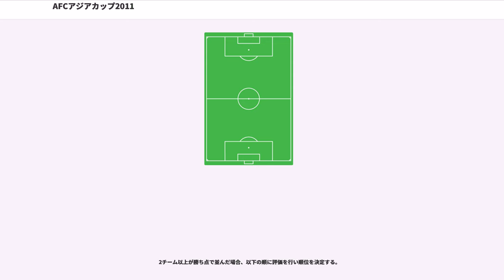AFCアジアカップ2011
AFCアジアカップ2011は、2011年1月7日から1月29日にかけて、カタールで開催された第15回目のAFCアジアカップである。予選を含む参加国数は25、本大会出場は16カ国。

開催地としてカタールの他にインドとイランが立候補を表明した。オーストラリアも立候補を検討していたものの断念した。その後カタールが正式に立候補を届け出たのに対し、インドは辞退、イランも期限内に手続きを行わなかったため、実質的にカタールのみの届け出となった。

2007年7月29日にインドネシア・ジャカルタにて、AFCアジアカップ2007の決勝戦開催の日に併せて、2011年のアジアカップ開催地をカタールとすることが告知された。また、国際サッカー連盟（FIFA）が、大陸連盟による大会は1月か7月に開催するものと定めていたため、中東における夏季の高温な気候を避けることから開催を1月とすることになった。

予選免除が6チーム（開催国、前回大会上位3チーム、AFCチャレンジカップ2008/2010優勝チーム）となったため、予選では10チームを選出した。最終予選は4チームずつ5組に分かれての総当たり戦で行われ、各組上位2チームが本大会出場権を得た。

出場選手はAFCアジアカップ2011参加チームを参照。

日本が史上最多となる4回目の優勝を果たし、2013年にブラジルで開催されるFIFAコンフェデレーションズカップ2013への出場権を獲得した。

日本はアルベルト・ザッケローニが新監督として就任したばかりだったこともあり、前年の2010 FIFAワールドカップに出場したメンバーを軸に、経験の浅い若手を加えたチームで出場。大会序盤はなかなか調子が上がらず、途中で松井大輔、香川真司といった主力選手が怪我で離脱するというアクシデントに見舞われながらも、準々決勝で開催国カタールに3-2で逆転勝利を収めると、準決勝では韓国にPK戦までもつれる接戦を勝ち抜き決勝進出を果たす。決勝戦では延長後半4分に李忠成が代表初ゴールとなるボレーシュートを決めてオーストラリアを1-0で破った。

その一方でサウジアラビアやイランなどを擁する西アジア勢は苦戦を強いられ、特に前回大会準優勝で大会前まで日本やイランと並んで最多3回の優勝を誇るサウジアラビアは、グループリーグでシリア、ヨルダンに連敗を喫してグループリーグ敗退決定1番乗りとなった上に、最終戦でも日本に大敗し3連敗という結果に終わった。また、2010年のガルフカップ王者で1980年大会優勝のクウェート、2004年大会で4位に入ったバーレーン、1996年大会で準優勝となったUAEといった、実績のある中東の強豪国も揃ってグループリーグで敗退。決勝トーナメントにはカタール、ヨルダン、イラン、前回王者イラクが残ったもののいずれも準々決勝で敗退し、ベスト4に西アジア勢が一つも残らなかったのは大会史上初めてとなった（かつてAFCに所属していたイスラエルを含む）。

本大会よりAFC所属のFIFAランキング下位国によって争われるAFCチャレンジカップの優勝国にアジアカップの出場権が与えられることになり、2008年大会優勝のインドと2010年大会優勝の北朝鮮がそれぞれこの枠で出場した。

インドはバーレーンから2得点、韓国から1得点を奪うなど健闘を見せたものの、結局3試合で13失点を喫して3連敗。前年にはW杯出場を果たして世界を驚かせた北朝鮮もこの大会では無得点で1分2敗のグループリーグ敗退に終わり、揃って結果を残すことはできなかった。

グループリーグの1試合平均観客数は約1万2000人で、アジアサッカー連盟に記録が残る1992年広島大会以降では2000年のレバノン大会の約1万900人に次ぐ低調さになった。チケットの売れ行き自体は順調で、完売となった試合も多かったが、その多くが企業向けに販売され、実際には使用されなかったとみられる。

準々決勝のイランvs韓国では、スタジアム周辺で別の観戦客から余った入場券を購入しようとした日本人観戦客が「ダフ屋行為の疑い」としてスタジアムの警備員に逮捕される事例が発生。組織委員会が「正規料金での入場券の個人売買は違法ではない」と声明を発表する事態となった。また決勝戦では、正規の入場券を持った多数の観客が入場できないトラブルが発生。組織委員会が「入場できなかった観戦客は約3000人いたが、実際には約700席しか空席がなかった」と発表し、観戦できなかった観客全員...